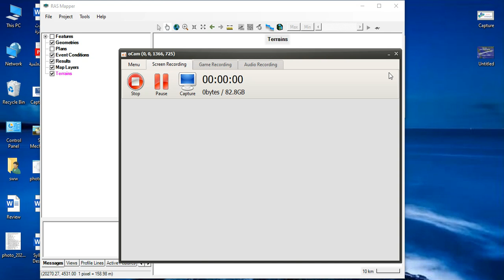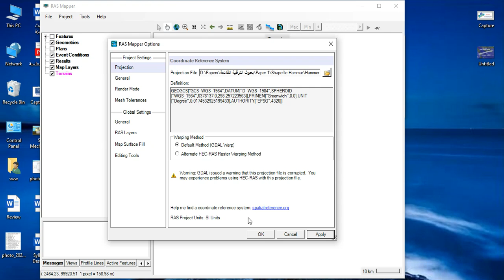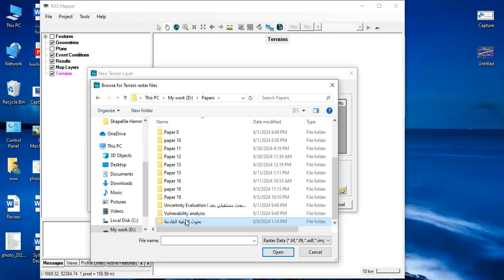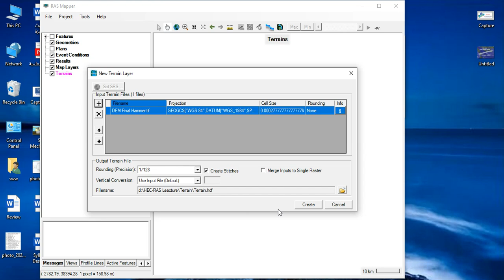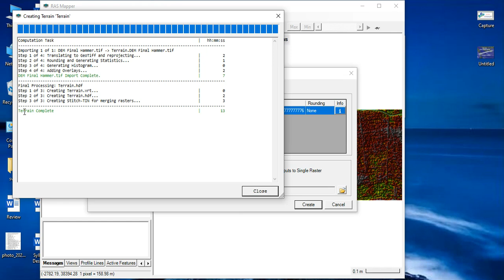RAS Mapper step 3 : Create a New RAS Terrain and Import Your DEM